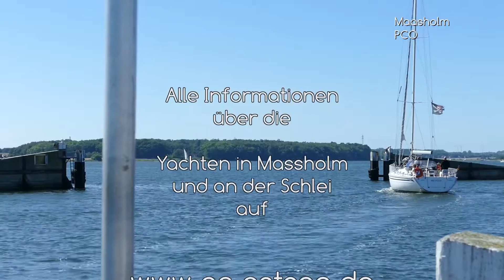Maasholm - Fischerdorf an der Schlei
Maasholm ist eine wunderbares Fischerdorf mit einer schönen Marina, urigen Fischerhäusern und einigen netten Restaurants und natürlich einer Fischräucherei. lecker.